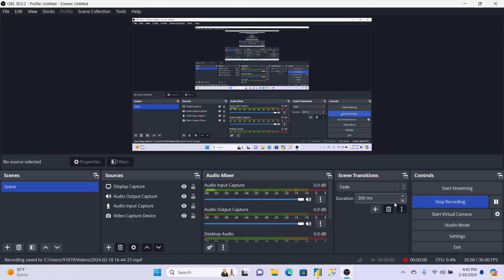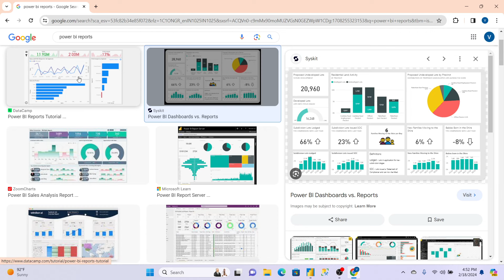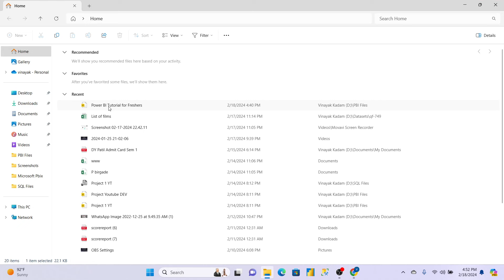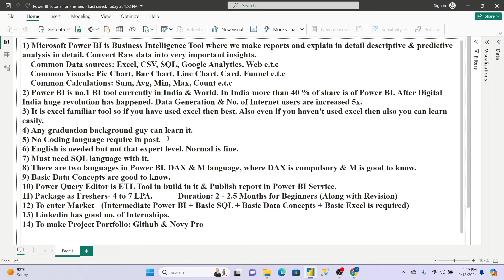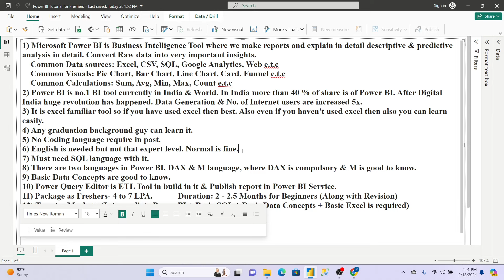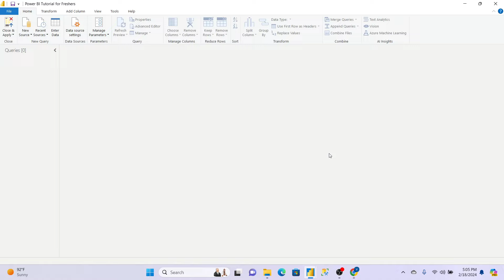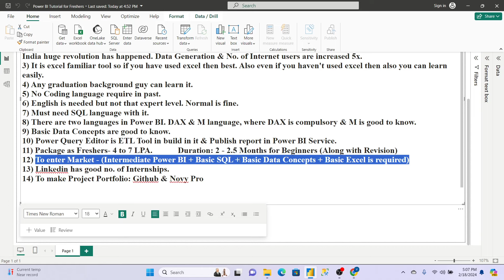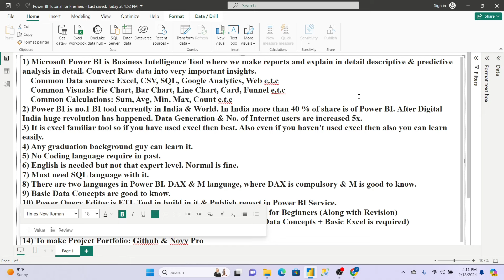Power BI Tutorial for Freshers & Beginners | Part - 1 | All Basic Questions Answered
This video is about the Power BI tutorial for Freshers & Beginners Part - 1 where I answered all questions related which comes in Fresher's Mind.

Separate Playlists about all detailed topics in Power BI including Interviews & Project Explanations:

Topics Covered:

Power BI tutorial, PBI Learning, Questions covered which Freshers has